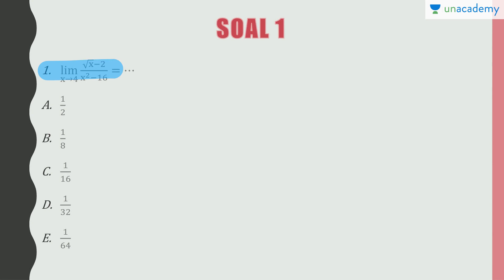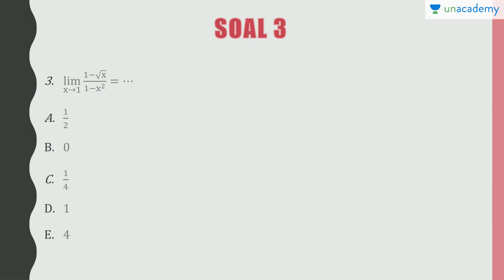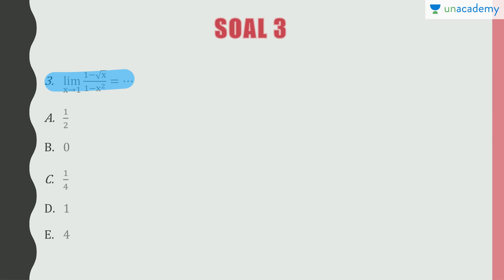Soal Limit - bagian 3 (Matematika - SBMPTN, UN, SMA)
Halo semuanya :) Video belajar kali ini akan membahas soal-soal matematika dalam topik Limit. Contoh soal yang diberikan di video ini adalah contoh soal UNBK dan Ujian Masuk PTN, misalnya SBMPTN, UM UGM, dan SIMAK UI yang pasti nya akan berguna banget untuk kalian belajar.